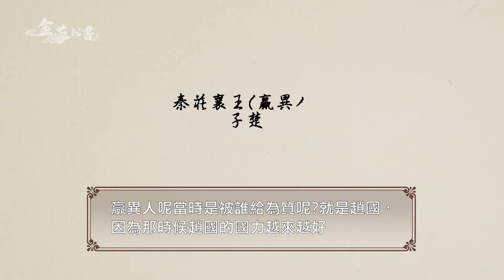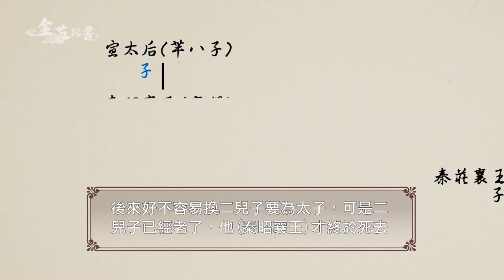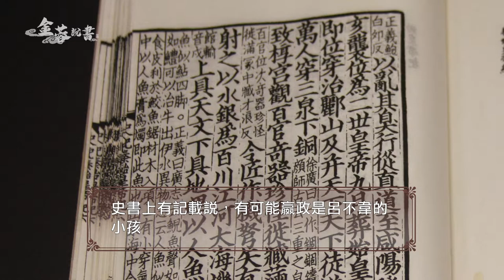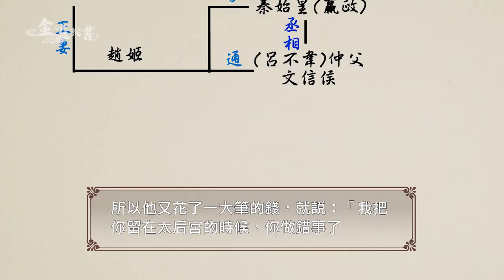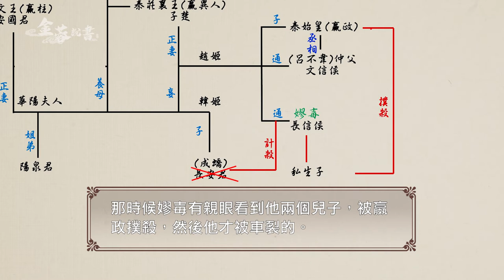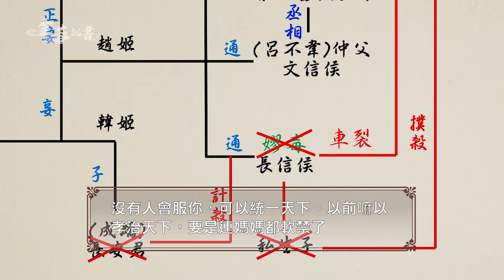看看他如何天天騎太后並駕馭她-進而取得最高權臣之位-How to use horsemanship to control the empress dowager Obtain right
如何以馬術駕馭皇太后進而取得最高權臣之位-HHow to use horsemanship to control the empress dowager and obtain the position of supreme minister

他是什麼樣的能力與雄性魅力，讓原本貴為最強大秦國的太后，甘心為他在朝堂與眾臣對抗，甚至為他偷生下二子，並不惜殺掉從小相依為命的大兒子秦王，改立私生子，如此狗血八卦的劇情，絕對史書記錄在冊，務必完整看完。
What kind of abilities and masculine charm he was that made him the most powerful queen mother of Qin, willing to fight for him in the court, and even gave birth to two sons for him. He did not hesitate to kill the eldest son Qin Wang, who had depended on each other since childhood. Changing the establishment of an illegitimate child, such a plot of bloody gossip, absolutely recorded in history books, be sure to read it completely.